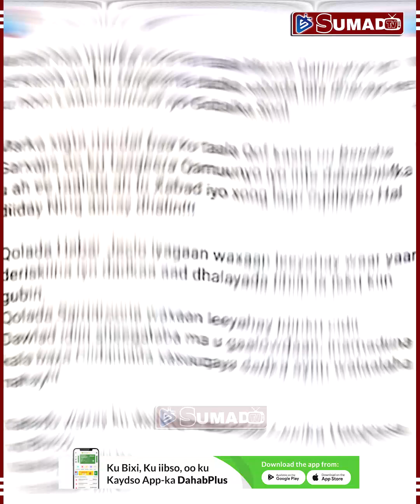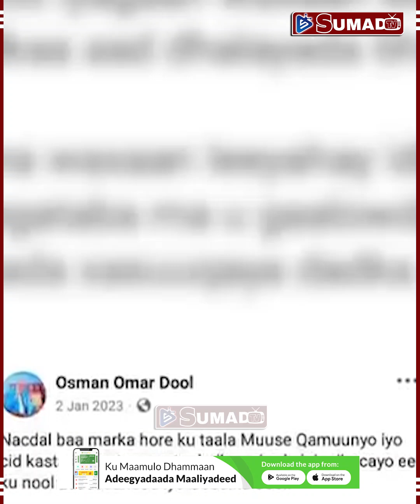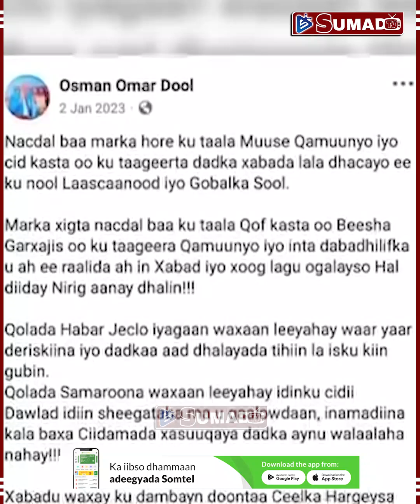"Fal Kicin Ah oo Dadka Iyo Dowlada Layska Hor Keenayo Ayuu Osman Dool"Booliska Somaliland